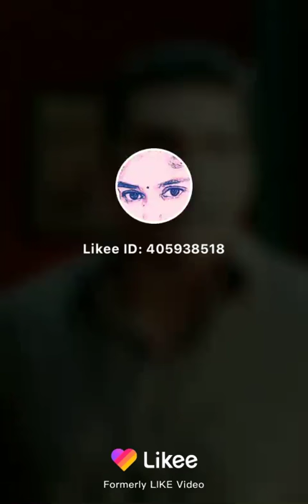July 20, 2020